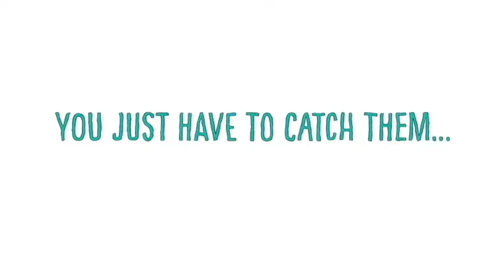The greatest show on TV (In Utah) "Random Acts"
I talk about a Mormon Prank show on the BYUTV channel